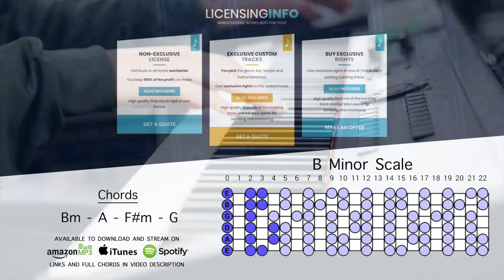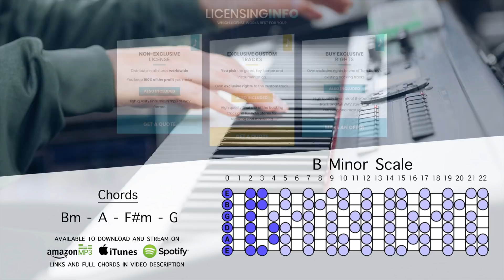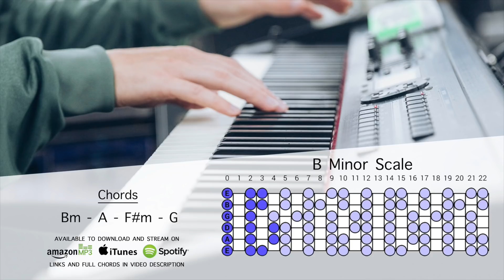Emotional Piano Instrumental In B Minor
B minor scales work great with this acoustic backing track for singers and jammers !